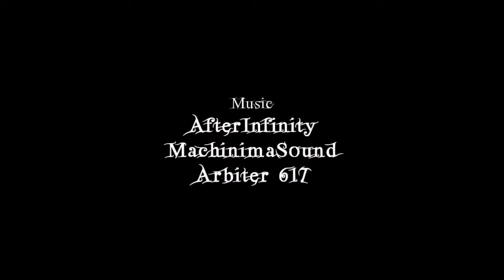The Book Of Enchantment Full Animation (Minecraft Fight Animation) With Captions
hello all :D Some of you have asked me to make more of these captioned videos so here I am with another one!

 I have added captions to another amazing video of Black Plasma Studios which is called "The Book Of Enchantment" It is a very entertaining yet sad animation of how 2 hunters went from being enemies to being partners in battle against the hordes of mobs that oppose them and tried to take back the book of enchantment!